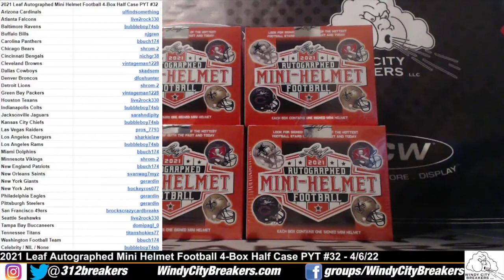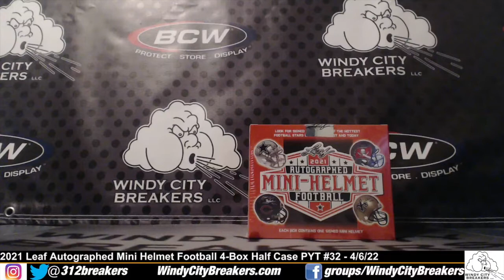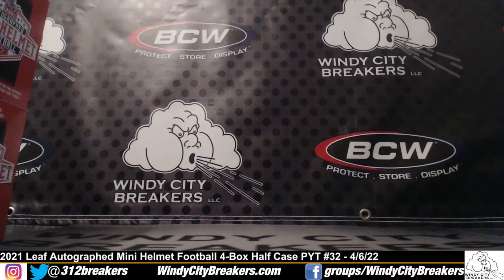2021 Leaf Autographed Mini Helmet Football 4-Box Half Case PYT Break #32 - 4/6/22 - Justin Herbert!